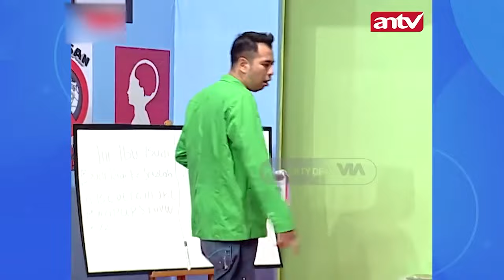WOW! Nafa Urbach Gak Pernah Kasih Kesempatan | Best Cut Pesbukers ANTV